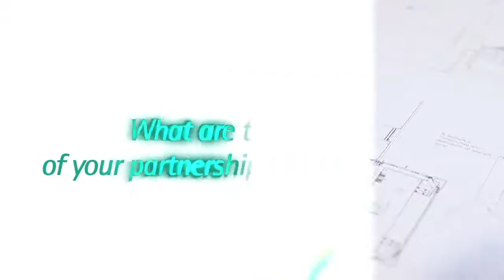Servotronix - Motion solutions improve the performance of MANZ robots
EN: Watch how Servotronix's high performance control technology, modular controller architecture and open programming environment, enable MANZ Automation to reduce development costs, increase productivity and expedite time to market of their new machines.

DE: Sehen Sie, wie die fortschrittliche Steuerungstechnik, modulare Steuerungsarchitektur und offene Programmierumgebung von Servotronix, Manz Automation ermöglicht die Entwicklungskosten zu senken, Produktivität zu erhöhen und die Markteinführung ihrer neuen Maschinen zu beschleunigen.

Servotronix Motion Control develops and manufactures standard and customized automation solutions with a focus on motion control. Over decades, the company has developed generations of high performance servo drive families and motion control solutions tailored to customer needs and designed to meet the form, fit, functionality, and cost specifications of a wide range of applications and industries.